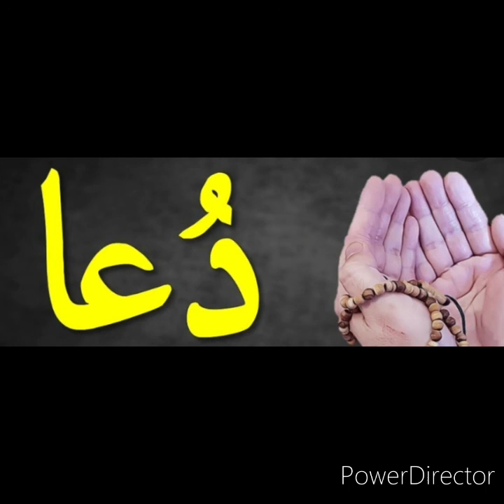Ducada iyo qiimaheeda, ilmaha u duceey, waaridkaa u duceey,muslimiinta u duceey, ducadu waa cibaado,